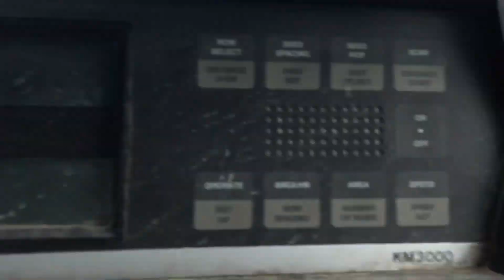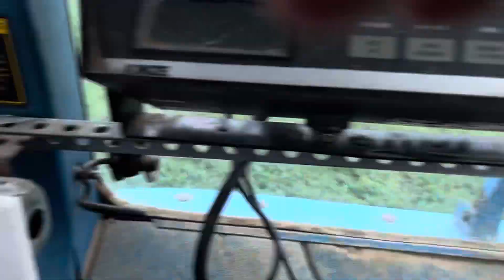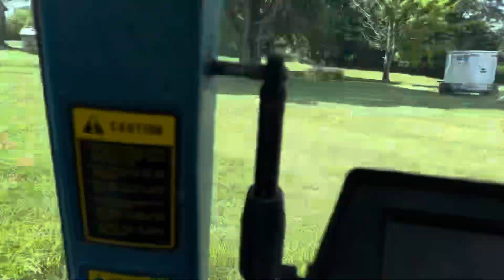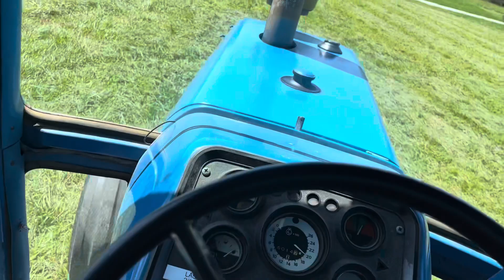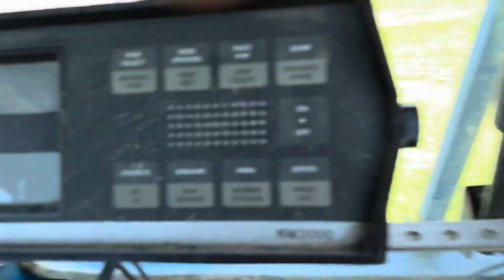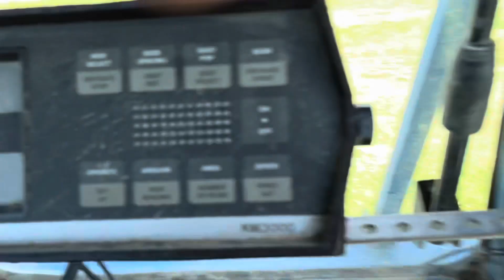Ford tractors making hay